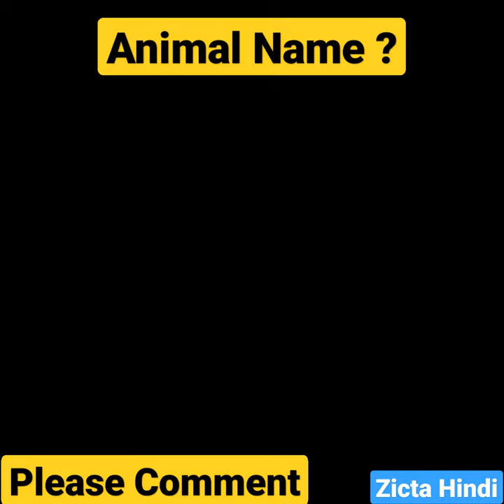A Strange Animal in My Field 😱😱😱 | Zicta Hindi | Shorts